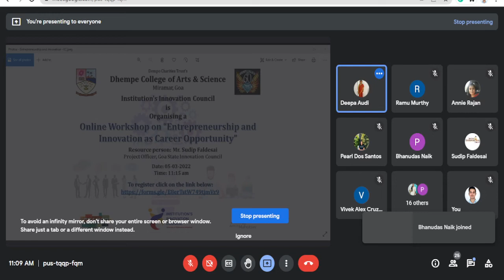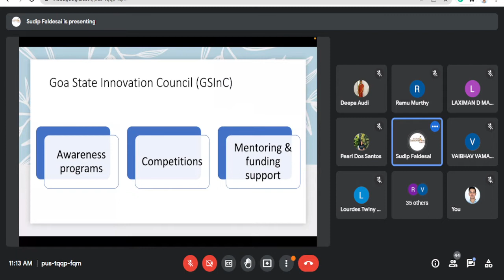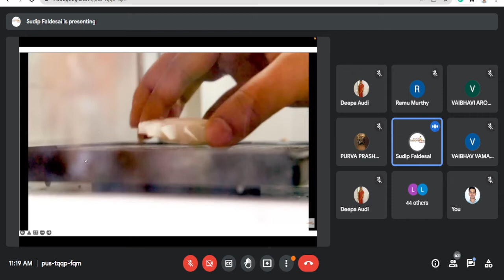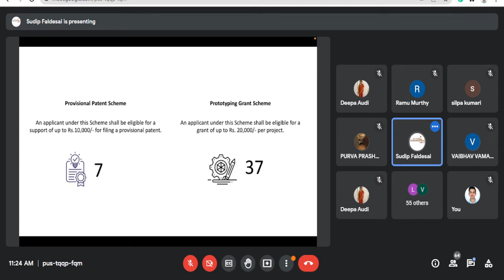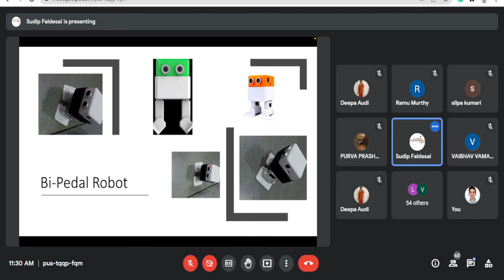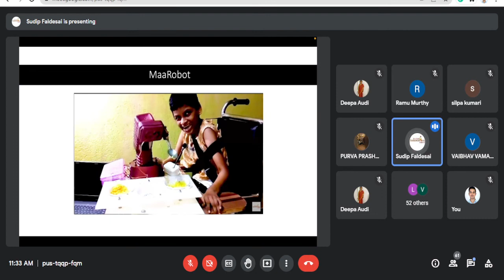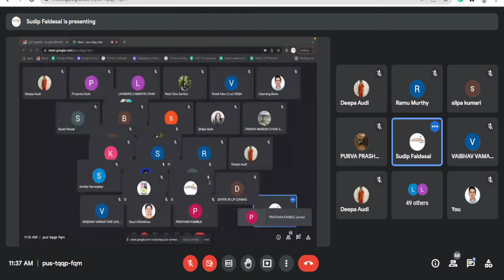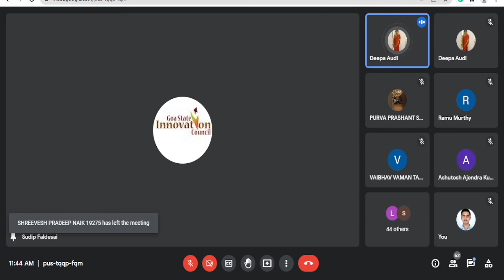IIC: Online Workshop on Enterpreurship and Innovation as Career opportunity